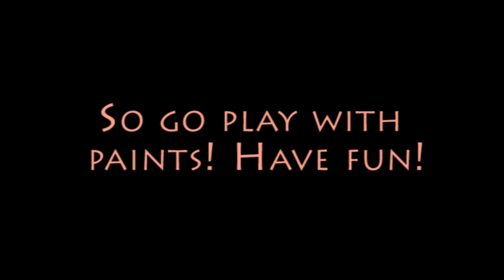Watercolor101: Why people Hate Watercolor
We won't be creating a painting with watercolors in this video, but we will be playing!  Its great to just play with the paints, see how they move and what they do.  I will be talking about and sharing some of the cause and effects with watercolor.  Many of the reasons people tend to dislike the medium.  So get your paints ready and let's play!

 httpcreativecommons.orglicensesby3.0

Mailing address:
Art ala Carte
c/o Valerie
USA

Etsy  shop